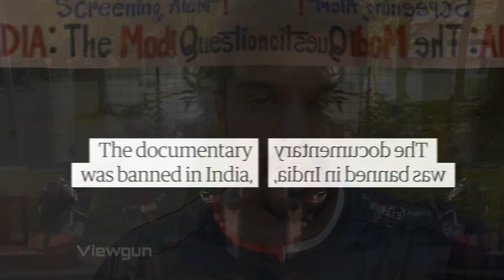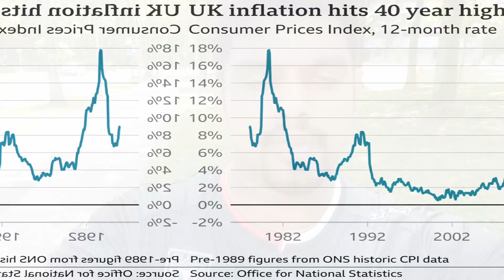BBC Offices Raid | BBC Documentary | உலக அரசியலில் மர்மம்! என்னமோ நடக்கபோகுது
TAMIL

Watch it and get surprised!

Youtube Videos | Tamil HD video Viewgun

Master Research and Presented - Vishwa S
Master Design and Edited - Venkatesh A